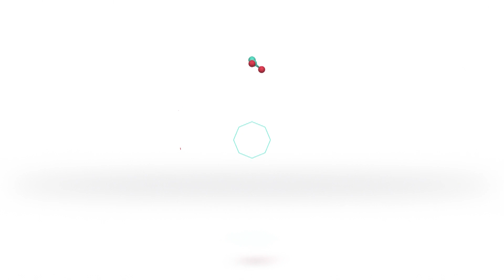El mercado inmobiliario después del DNU | ¿Hubo reactivación de los alquileres?